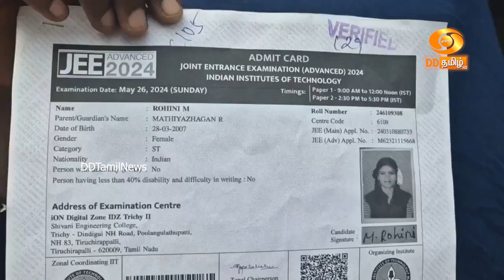jee நுழைவுத்தேர்வில் வென்று திருச்சி NIT-யில் படிக்கும் வாய்ப்பு பெற்ற பழங்குடியின மாணவி...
jee நுழைவுத்தேர்வில் பெற்று திருச்சி NIT-யில் படிக்கும் வாய்ப்பு பெற்ற பழங்குடியின மாணவி...